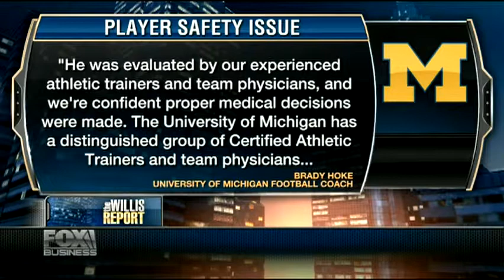Brady Hoke's Handling of the Injury to Michigan quarterback Shane Morris.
Sports agent and attorney Eugene Lee discusses Brady Hoke's handling of the injury to Shane Morris.